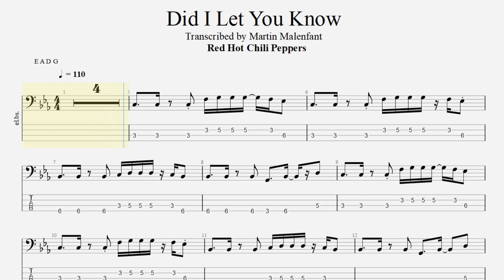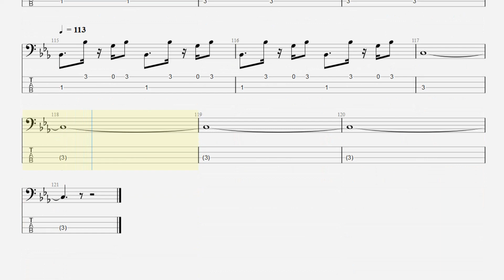Red Hot Chili Peppers - Did I Let You Know (bass tab)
I know I said before I wouldn't tab RHCP before but then someone went and requested it on Fiverr, the absolute rascal!

Bass part by Flea
Song by @RedHotChiliPeppers